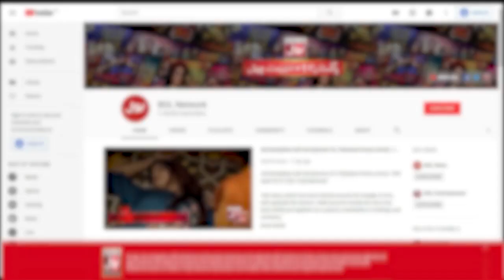Contestants Nay Lagaye Kaise Ilzamat? ! Akhri Khilari Kon? | Sanam Jung Show | BOL Entertainment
Contestants Nay Lagaye Kaise Ilzamat? | Akhri Khilari Kon?